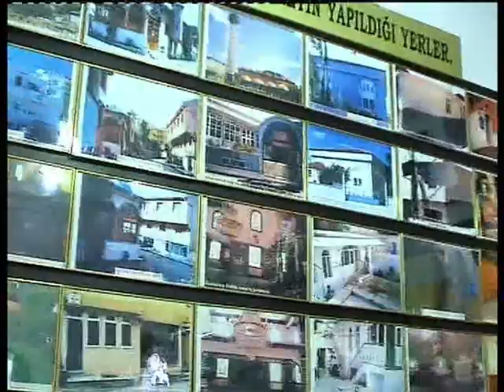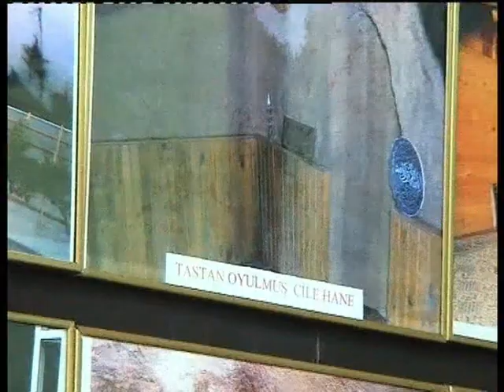05_07_2005 - 13. Hak Tarik Pir-i Gâlibî H.Gâlip Hasan Kuşçuoğlu k.s. 5 Temmuz 2005